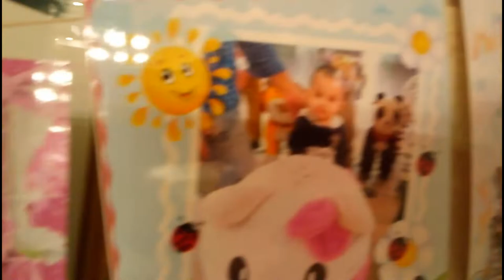DANCE BATTLE I SELF CHOREOGRAPHED BY KIDS I BIRTHDAY BASH I FUN LEARNING WITH JIYA KOENA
Fun Learning with Jiya Koena:

Jiya koena dance off | dance battle on their cousin Tasya’s birthday. Jiya and Koena choreographed their performance themselves to win learning points and many hearts. Everyone joined in to make the birthbash memorable.
This video is dedicated to Tasya and her parents (Mama and Mami) to wish them lovely year ahead. Thanks for the party.

THODI LEARNING THODA FUN…
JIYA KOENA DO BEHEN…
CHANNEL SUSBSCRIBED HEIN NA……..

FUN AND LEARNING COMBINED TOGATHER IN FUNLEARNING GAME, WHERE CHILDREN/KIDS EARN LEARNING POINTS FROM PARENT ON EACH NEW LEARNING BE IT IN COOKING, DANCE, GENERAL KNOWLEDGE, TECHNOLOGY, GENERAL KNOWLEDGE/AWARENESS, MORAL VALUES, GOOD HABBITS ETC..

LATER THEY CAN REDEEM LEARNING POINTS FOR GIFTS, TOYS & OUTING.

Its Hindi Kids show on YouTube.

Song
Love You Zindagi (From "Dear Zindagi")
Artist
Amit Trivedi & Jasleen Royal
SME (on behalf of Sony Music Entertainment); Sony ATV Publishing, LatinAutor - SonyATV, LatinAutor, SMEIndia_Pub, UNIAO BRASILEIRA DE EDITORAS DE MUSICA - UBEM, SOLAR Music Rights Management, CMRRA, and 4 Music Rights Societies

Song
Mungda - Total Dhamaal
Artist
Jyotica Tangri, Shaan, Subhro Ganguly
Album
Total Dhamaal
saregama (on behalf of Saregama India Ltd); The Royalty Network (Publishing), BMI - Broadcast Music Inc., CMRRA, Saregama Publishing, and 4 Music Rights Societies

Song
Choodiyan
Artist
Dev Negi, Asees Kaur
Album
Choodiyan

NAINOWALE NE
Artist
NEETI MOHAN
Album
PADMAAVAT
Tseries Music (on behalf of T-Series); ASCAP, UNIAO BRASILEIRA DE EDITORAS DE MUSICA - UBEM, LatinAutor, LatinAutor - UMPG, TSeries Publishing, and 5 Music Rights Societies